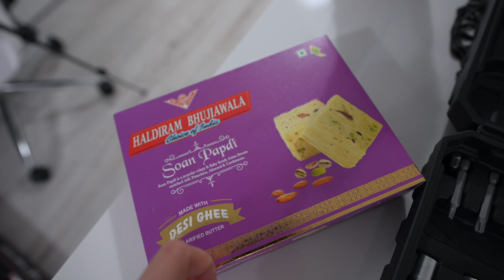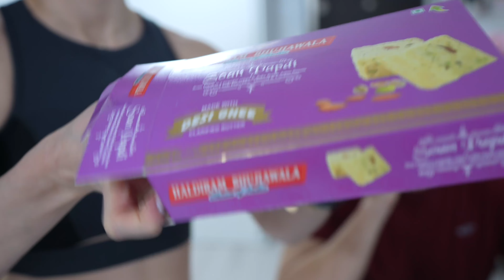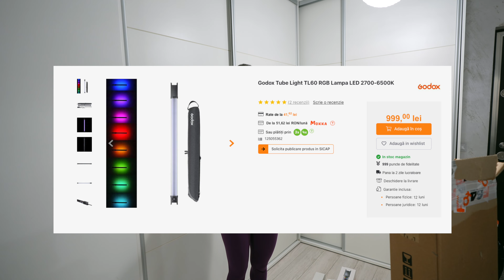Unboxing Godox TL60 si TL30 | Am cumparat lumini pentru fotografie de studio...acasa | Review hobby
Astăzi, facem un unboxing și review al Godox TL60 și TL30, două piese cheie pentru studio-ul meu de fotografie acasă. Sunt, cu siguranta, o mare imbunatatire pentru acest vlog.
Daca aveti intrebari despre ele, lasati in comentariu!